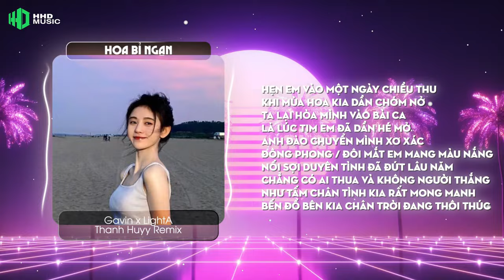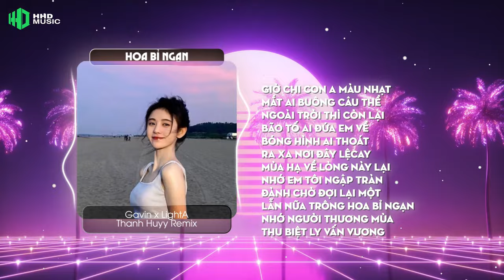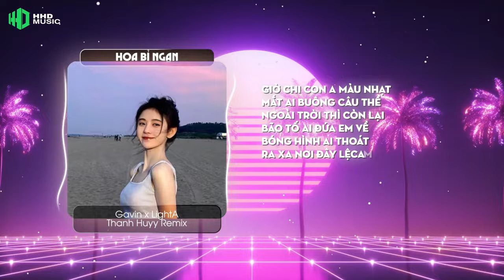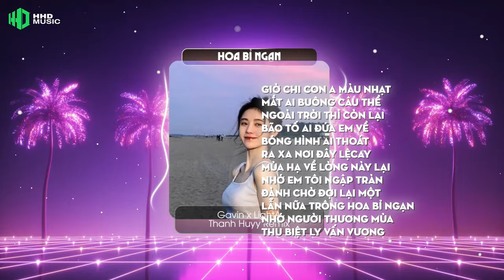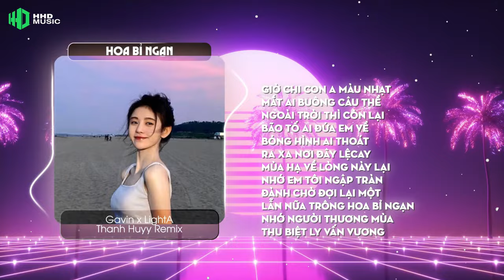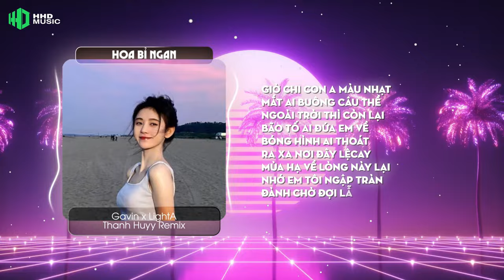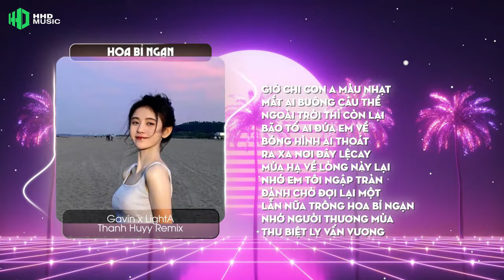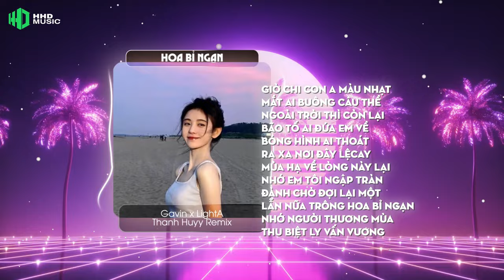[1 HOUR] HOA BỈ NGẠN REMIX | GAVIN X LIGHTA X THANH HUYY | 1 HOUR VERSION OFFICIAL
Tên Bài Hát : Hoa Bỉ Ngạn
Composer : Gavin , LightA
Producer : Danh Vũ Linh, Kya
Thể Hiện : Gavin , LightA
Phát hành độc quyền: HOA HỒNG DẠI MUSIC
Remix by Thanh Huyy

Lyrics:
Đêm nay thương nhớ cuốn muộn màng
Người không có ở nơi trần gian
Như mùi hoa đắng đí bỉ ngạn
Còn ai ở đây thở than
Đôi tay run gió sẽ lạnh trời
Ngày mưa thấm ướt trên bờ vai
Đôi tay nắm lấy chiếc vòng này giờ sao
Đêm nay ánh trăng kéo mây mờ lấy đii đôi huyên ương về nơi đâu
Màn đêm trôi qua thật mau con tim anh thật đau
Bao nhiêu ái ân cũng trao người cớ sao đớn đau mình anh mang đành lòng ôm thương nhớ hoa bỉ ngạn
Ai ơi tình tan em đii theo người giờ này cách xa sóng nơi phòng hoa bầu trời hắt hiu chỉ có riêng mình ta hoa rớt trên thêm nhà ha há
Đêm nay sương thấm môi đắng trăng tàn mình anh thở than đăng cay lệ tuôn
Mai này cách xa rồi tình mình cũng lãng quên trong chiều mưa

Gavin :
Hẹn em vào một ngày chiều thu / khi mùa hoa kia dần chớm nở
Ta lại hòa mình vào bài ca / là lúc tim em đã dần hé mở
Anh đào chuyển mình xơ xác đông phong / đôi mắt em mang màu nắng
Nối sợi duyên tình đã đứt lâu năm / chẳng có ai thua và không người thắng
Như tấm chân tình kia rất mong manh / bến đổ bên kia chân trời đang thôi thúc
Họa vân trong ánh mắt người / anh chỉ muốn ngắm nhìn đôi chút
Là lúc mà anh ghét vội nhánh anh đào tại sao lại nỡ đơm hoa vội vàng
Bên bến sông buồn đã phủ rêu phong mái tóc em vẫn chưa kịp xõa
Bỉ ngạn phủ kín đường về
Buông mình theo ánh trăng trôi
Lẽ loi bước tiếp độc hành
Mây mờ phủ kín trăm nơi
Lá chẳng xanh mãi một màu / thử hỏi duyên tình bao lâu ?
Đến khi mái tóc bạc màu / Giờ còn lại gì trao nhau
Rừng phong , mắt ngọc trông nàng
Thủy thanh , trùng non bất phùng lai
Trống không , Tâm tư với Bông vàng
Suy nghĩ , rối bời khóc Cùng ai x2

Ai ơi tình tan em đi theo người giờ này cách xa sóng nơi phòng hoa bầu trời hắt hiu chỉ có riêng mình ta hoa rớt trên thêm nhà ha há

Giờ chi con a màu nhạt mắt ai buông câu thề
Ngoài trời thì còn lại bão tố ai đứa em về
Bóng hình ai thoát ra xa nơi đây lệcay
Mùa hạ về lòng này lại nhớ em tôi ngập tràn
Đành chờ đợi lại một lẫn nữa trông hoa bỉ ngạn
Nhớ người thương mùa thu biệt ly vấn vương